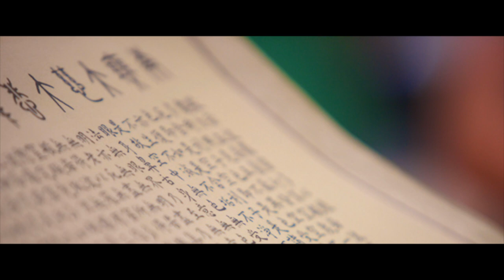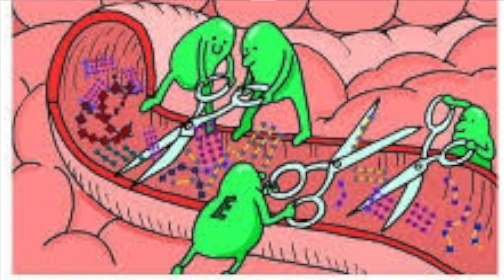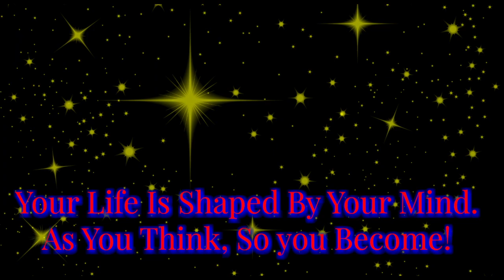DREAM SYMBOL - FOOD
DREAM SYMBOL - ANIMALS - What do my dreams mean? What does the ANIMALS mean in DREAM INTERPRETATION?

DISCOVER WHAT YOUR DREAMS ARE TRYING TO TELL YOU.
Our dreams are messages given in the universal language of the mind. It is a language of images, and today we are looking at the image of food. What does food mean in a dream? What do you want to pay attention to when food shows up in the dream? What do you want to look at within your life that the symbol of food is trying to point your attention to.